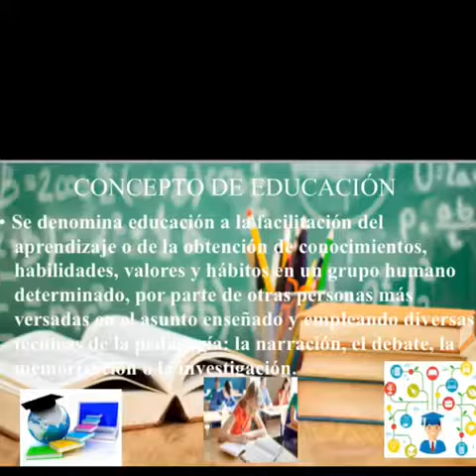Biografía McLaren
Biografía